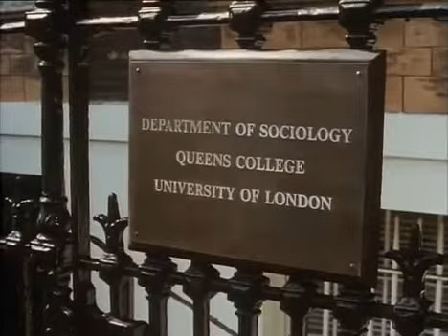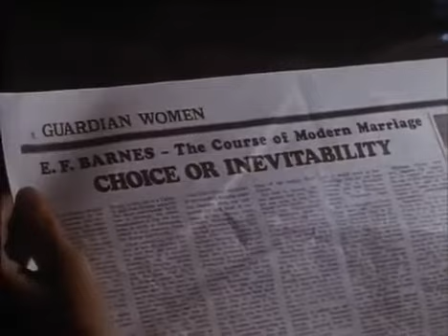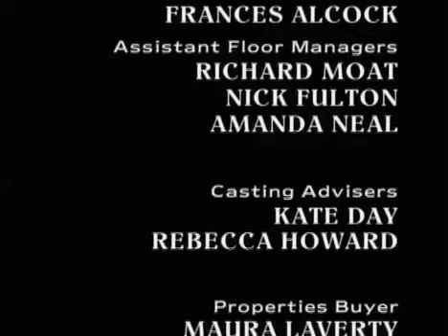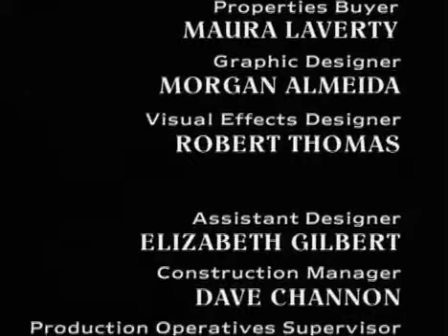The Men's Room Part 1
1991 drama starring Bill Nighy and Harriet Walter.